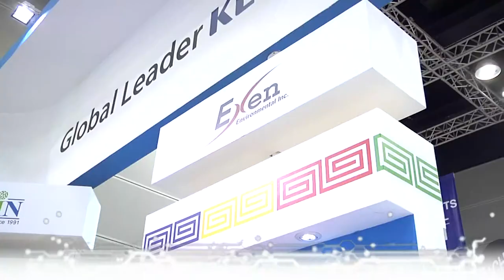ecotechTube - Exen Environmental Inc.